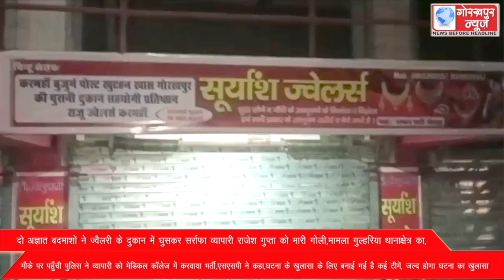दो अज्ञात बदमाशों ने ज्वैलरी के दुकान में घुसकर सर्राफा व्यापारी राजेश गुप्ता को मारी गोली,मामला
दो अज्ञात बदमाशों ने ज्वैलरी के दुकान में घुसकर सर्राफा व्यापारी राजेश गुप्ता को मारी गोली,मामला गुल्हरिया थानाक्षेत्र का,मौके पर पहुँची पुलिस ने व्यापारी को मेडिकल कॉलेज में करवाया भर्ती,एसएसपी ने कहा,घटना के खुलासा के लिए बनाई गई है कई टीमें, जल्द होगा घटना का खुलासा